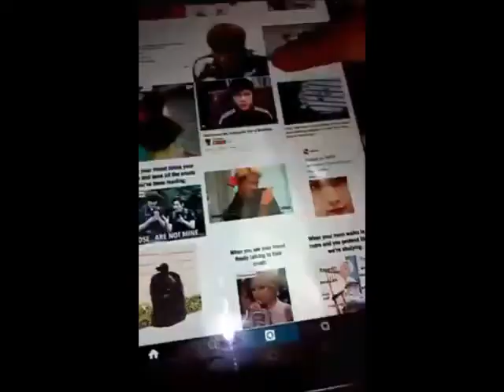Summer Collective Haul 2015!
💮💮💮 Open for a secret 💮💮💮

Secret: I really really really really really don't want to go back to school yo.💯

Hey lovelies this is ANOTHER haul lol, so here's my Summer haul for the year! No, bragging was attended at ALL! Love you guys!✌

How to get free sticker scroll down to the bottom of the website and press 18er

The video was not sponsored and nothing was send to me.

Hey you yeah. YOU if you see this comment "exploded pink bears " down below to confuse everyone!😂😉